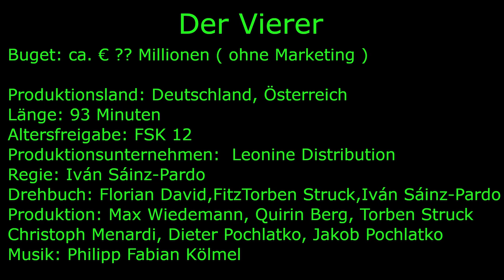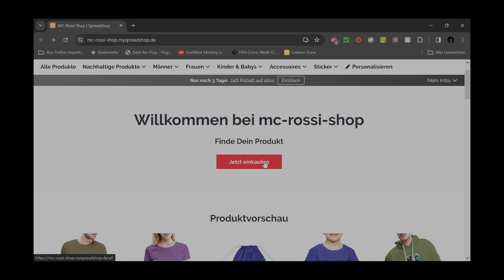Der Vierer ( das reine chaos der Gefühle ) spoilerfreie Kritik